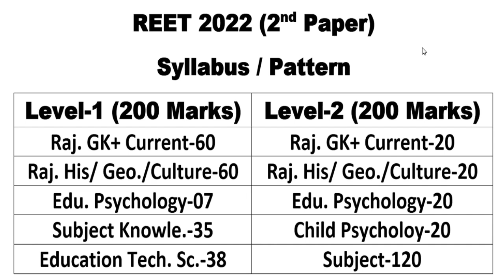reet 2022 syllabus level-1/ level-2/ कैसे करे REET की तैयारी/ reet news today/ reet latest news